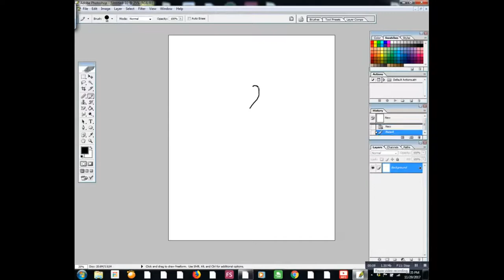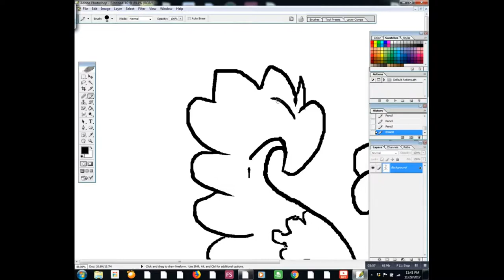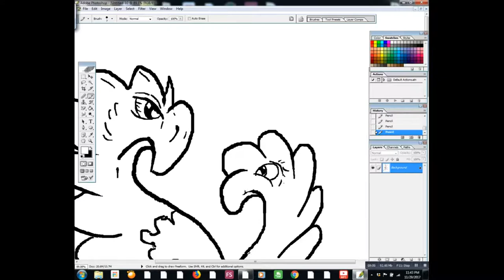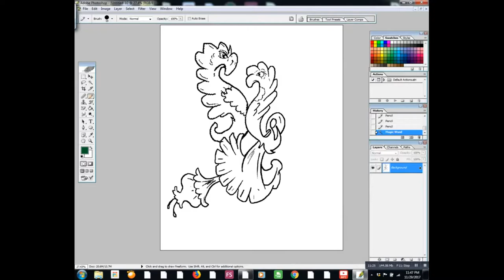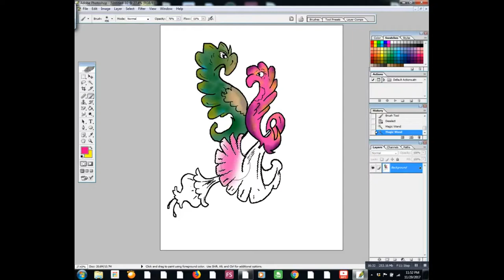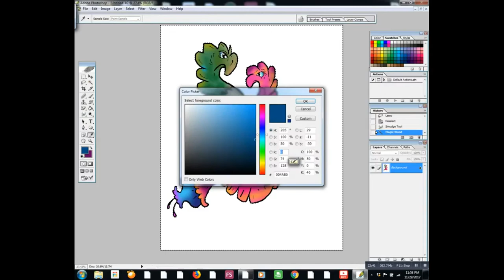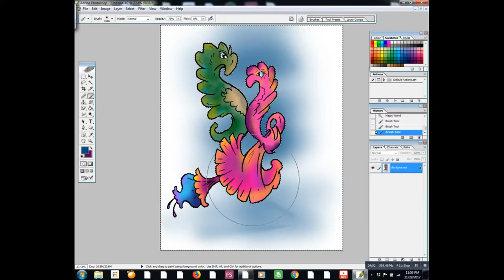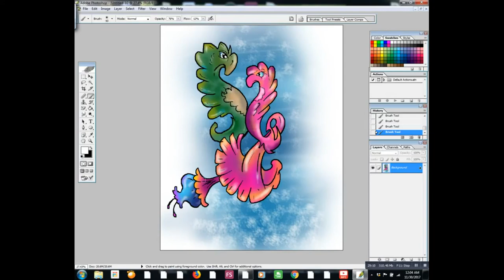Let's draw with Dremen - Daddy's little girl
A father seahorse with his little girl.